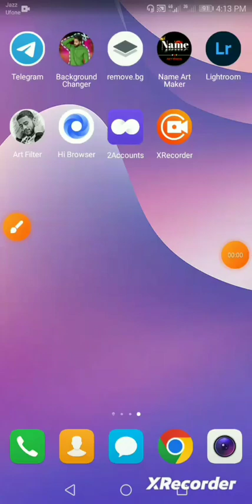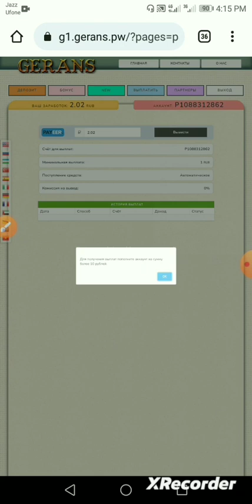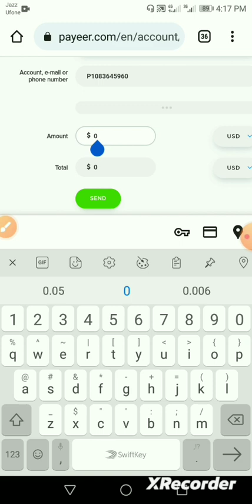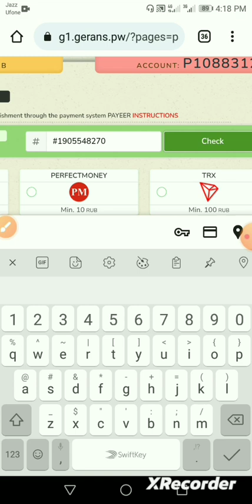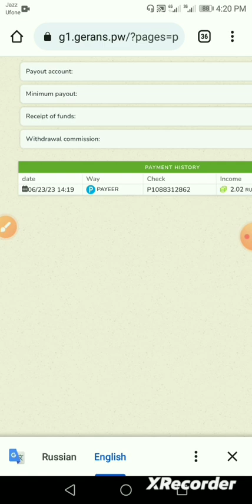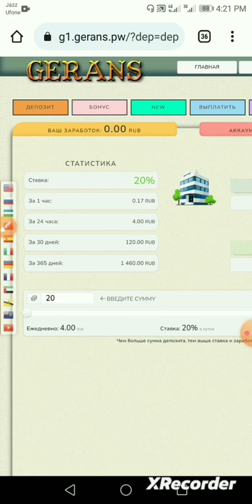New earning website withdraw proof Rubbles mining new website Daily withdraw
Earning websites New rubbles mining

How to mining bitcoin
How to mining tron
How to mining trx
How to mining dogecoin
How to mining shibu
How to mining bitcoin cash
How to mining Etherium
How to mining Lite coin
How to mining Celo coin
How to mining DGB
How to mining BNB
How to mining TWT
How to mining SOL
How to mining MATIC
How to mining DAI
How to mining rubes
New rubbles mining websites
New websites

TRUST WALLET
BINANCE
EARNING WEBSITE
FREE WEBSITE
WITHOUT INVESTMENT
MINING
FAUCETPAY
ACCOUNTS
CAPTUA FILLING JOB